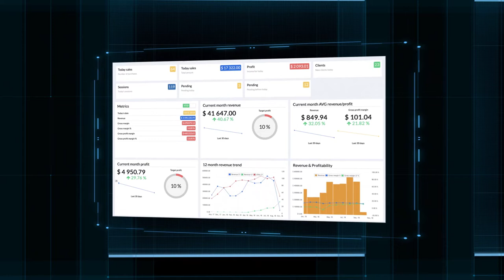CRYPTOMATIC ATM- The Best Software for Crypto ATM's On The Market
•The best software for crypto atm's on the market
•Unlimited possibilities with our performance solutions
•Easy to use as 1-2-3
•More than 10+ cryptocurrencies now available
•Control your income from any device
•Connect to your favorite crypto exchange wallet